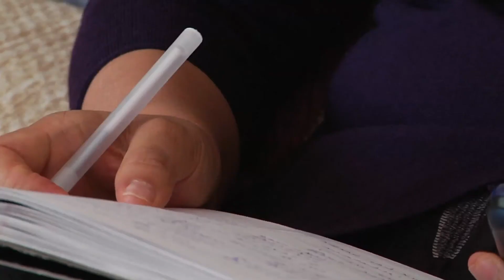China: Freiheit für Gao Zhisheng!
Der chinesische Rechtsanwalt Gao Zhisheng setzt sich seit Jahren vor Gericht für Menschenrechtsaktivisten, Anhänger der Falun Gong und zum Tode Verurteilte ein. Er wurde wegen seines Engagements verschleppt, gefoltert, unter Hausarrest gestellt und monatelang an geheimen Orten festgehalten.

Schreiben Sie jetzt eine E-Mail an den chinesischen Präsidenten Hu Jintao und fordern Sie ihn auf, Gao Zhisheng umgehend und bedingungslos freizulassen!